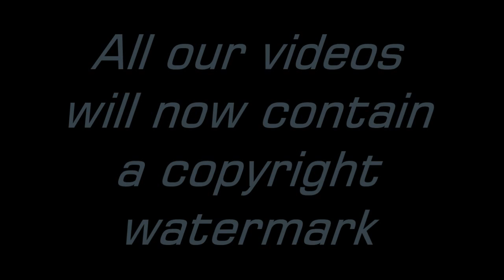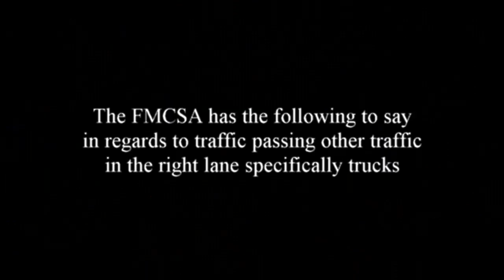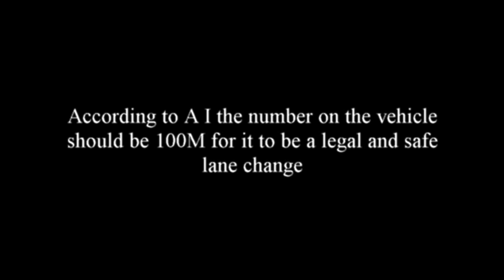Fedex Freight Trk# R27152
2nd of four videos where fedex freight and ground cuts this trucker off.